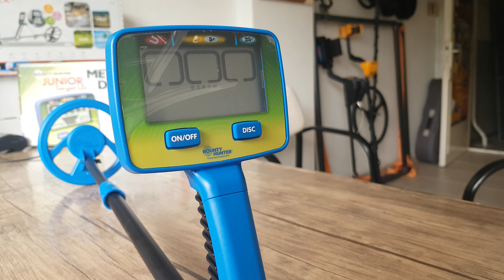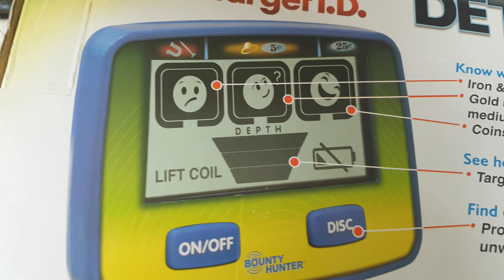Boundy Hunter Deedektör Junior Target İd | Dedektör Havatesti Ve Tanıtımı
Boundy Hunter Deedektör Junior Target İd
Arkadaşlar cihaz amator bir modeldir kücük defineciler için tasarlanmıs olup Derinligi az ayrımlı bir dedektördür 2 adet kalem pil ile çalışmakta olup ekranlı ayrımlı kolay kullanımlı pratik kücüle bilien bir dedektördür önemli bir performansı yoktur
hayırlı günler dilerim

Özellikleri
3 Hedef Kimliği kategorileri gömülü metal nesnelerin tanımlanmasına yardımcı olur.

3 Ton hedef kimliği, farklı metal türleri için farklı tonlar sağlar.

Grafik derinlik göstergesi, gömülü nesnelerin ne kadar derinde olduğunu gösterir.

Ayrımcılık kontrolü (istenmeyen hedefleri ortadan kaldırmak için).

Pil ömrü göstergesi, pillerin ne zaman değiştirilmesi gerektiğini size bildirir.

Teknik özellikler
Ağırlık - 1,5 pound.

Uzunluk - Ayarlanabilir.

Bobin - 6 inç suya dayanıklı arama başlığı.

2 AA alkalin pille çalışır.

Çalışma Frekansı 6.6 kHz.